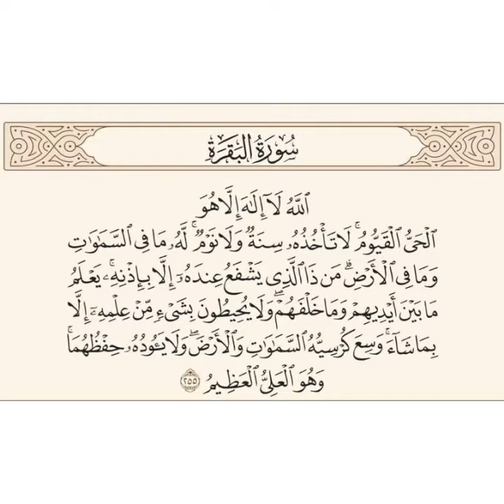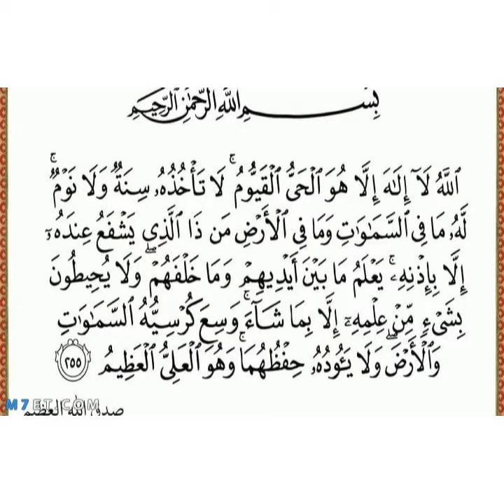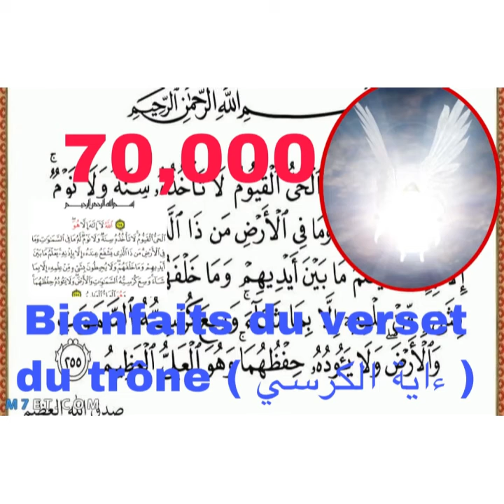Ndiarignal ayat koursiy ءايةالكرسي lilay aar ci lep (Les bienfaits du verset du trône, Le protecteur